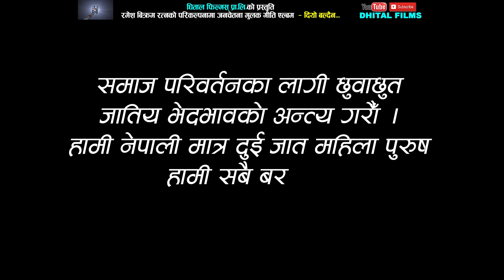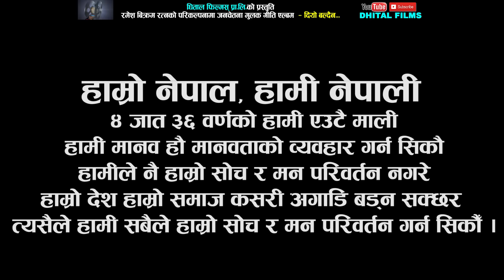छुवाछुत तथा जातिय भेदभाव बिरूद्धकाे गीत || New Nepali song 2077, 2020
छुवाछुत निश्चित सम्प्रदायका मानिसले अरु अभिजातीय मानिसलाई छुन नहुने प्रथा हो। यो सामाजिक कुरीति हो। धर्म, वर्ण, सम्प्रदाय, जाति आदिको नाममा गरिने छुवाछुत अल्प विकसित तथा अविकसित देशहरूमा बढी पाइन्छ। नेपालको संविधानले कुनैपनि व्यक्तिलाई जात, जाति, वर्ण, लिङ्ग वा धर्म आदि कुनै आधारमा छुवाछुत गर्न नपाइने कानुनी व्यवस्था गरेको छ। यद्यपि नेपालमा छुवाछुतको कुरीतिले निकै गहिरो जरा गाडेको पाइन्छ। तल्लो जात अथवा दलित जातजातीले छोएको पानी बार्ने, धार्मिक स्थलहरूमा उनीहरूलाई जान रोक्ने आदि कुप्रथा कतिपय समाजमा अझैपनि कायम रहेको छ ।

छुवाछुत तथा जातिय भेदभाव बिरूद्धकाे हाम्राे अभियान म्यूजिक भिडियाे मार्फत ।

song:- दियाे बल्दैन
Vocal:-Rajan Bhujel Bishwokarma, Ramesh Bikram Ratna, Sujan Baraili, Rajesh Bardewa, Laxmi Pariyar, Sunitami Pariyar, Gita Century, Pratima Bishwakarma
Lyrics:- Prakash Baraili 'Abhibyekti'
Audio/video:- Dhital films  pvt. ltd.
Director:-Hom Dhital
Cinematographer:- Basu Baral
Model:- Ramchandra Adhikari, Gita Nepal, Hom Dhital, Ramesh Bikram Ratna, Asmita Rana,Jaya Shambhu, Rajan Bhujel Bishwokarma, Sachin Pariyar, Nishan Aryan Sigtan, Ganesh Pariyar
Post Production:- Dhital films  pvt. ltd.

दियाे बल्दैन || New Nepali song 2075, 2019 || Rajan Bhujel, Ramesh Bikram Ratna, Laxmi Pariyar, Sunitami Pariyar